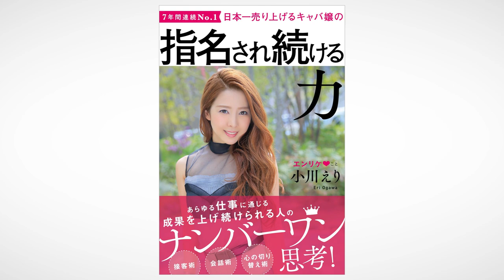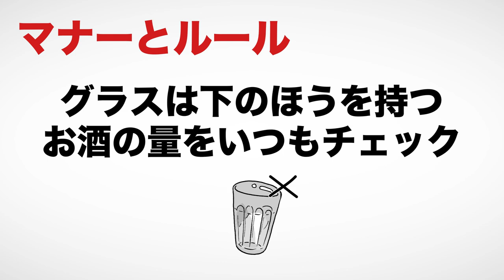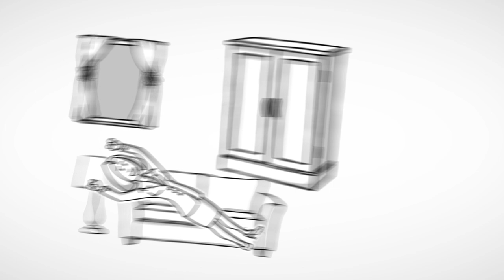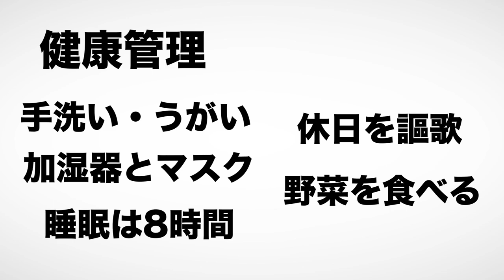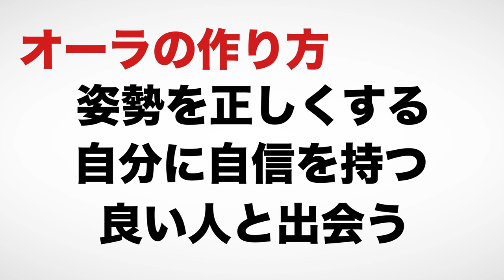【10分で解説】日本一売り上げるキャバ嬢の 指名され続ける力（小川えり / 著）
日本一売り上げるキャバ嬢の 指名され続ける力（小川えり著 / KADOKAWA）

今回は小川えりさんの『日本一売り上げるキャバ嬢の 指名され続ける力』を解説します。

成果を上げ続けられる人のナンバーワン思考とは。

00:00 オープニング
00:14 接待はどうすべきか
01:57 プレゼントの選び方、贈り方
03:05 どうしたらデキる人になるか
04:20 絶対に「疲れた」と外で言わない！
06:55 オーラの作り方

⬛関連動画

【11分で解説】愛沢えみりの“一生可愛く、好きなことして自分らしく楽しく生きる!”45のマイルール（愛沢えみり / 著）

【12分で解説】これからの会社員の教科書 社内外のあらゆる人から今すぐ評価されるプロの仕事マインド71（田端信太郎 / 著）

1. 商品が事前の記載説明と違っている場合
2. 商品の品質が著しく粗悪なもの
3. 不具合により購入された商品をダウンロードできない場合。

YouTube図書館 日本一売り上げるキャバ嬢の指名され続ける力